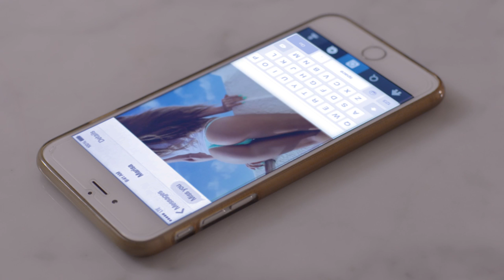Hector Hernandez - Luna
Music video by Hector Hernandez performing Luna. (C) 2015 Menea Music Inc.